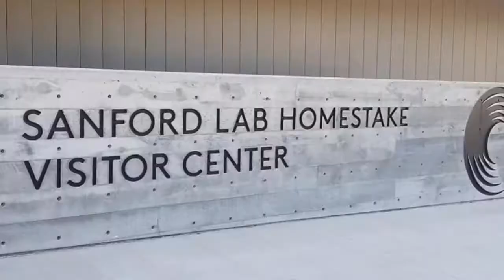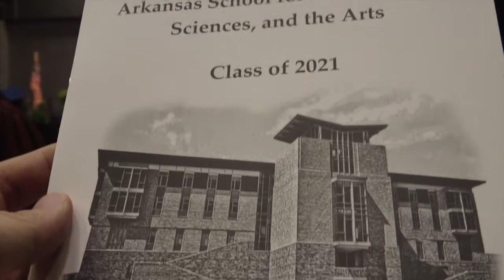Bittersweet Endings Make Way for New Beginnings | Final Graduation as a Teacher at ASMSA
This was my final week at work before the move. The big event of the week was the 27th commencement at the Arkansas School for Mathematics, Sciences and the Arts where I've taught for the past four years.
More than anything, I want to connect with you, so please jump into the comments and say "hi."

MORE ABOUT ME (in which we talk about ourself in third person)
Steve Rice is an artist and content creator who began his journey in art, teaching himself to paint on YouTube during the pandemic of 2020.

He livestreams weekly. In the spring of 2021, Steve left his dream job as a teacher at one of the nation's leading public high schools to move to the mountains with a goal of simplifying life, reconnecting with family, and making more time to paint.

He vlogs weekly, documenting this big adventure!

In addition to art, Steve's interests include education, entrepreneurship, social business, and equity.